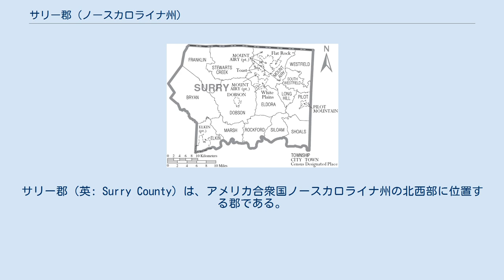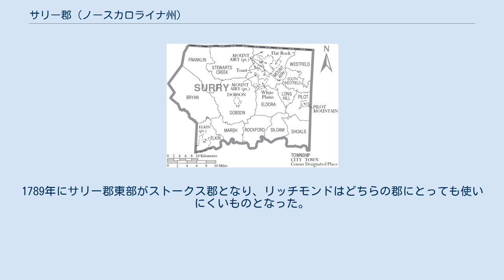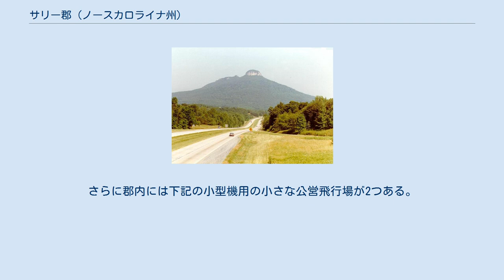サリー郡 (ノースカロライナ州)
サリー郡（英: Surry County）は、アメリカ合衆国ノースカロライナ州の北西部に位置する郡である。
2010年国勢調査での人口は73,673人であり、2000年の71,219人から3.4%増加した。
郡庁所在地はドブソン町（人口1,586人）であり、同郡で人口最大の都市はマウントエアリー市（人口10,388人）である。
 サリー郡は1771年にローワン郡から分離して設立された。
郡名は1765年から1771年までノースカロライナ植民地総督を務めたウィリアム・トライアンの生誕地、イングランドのサリー（Surrey）から採られた。
 1777年、サリー郡とワシントン地区（現在のテネシー州ワシントン郡）の一部を合わせてウィルクス郡が設立された。
最初の恒久的郡庁舎は1779年にリッチモンドに建てられた。
そこは現在フォーサイス郡ドナハ近くのオールドリッチモンド郡区となっている。
1789年にサリー郡東部がストークス郡となり、リッチモンドはどちらの郡にとっても使いにくいものとなった。
1790年、郡庁所在地はロックフォードに移され、半世紀以上はそのままだった。
1850年、残っていた郡域のヤドキン川より南側がヤドキン郡となった。
1853年にドブソンの町が設立され、新しい郡庁所在地になった。
 サリー郡は地域自治体の委員会であるノースウェスト・ピードモント自治体委員会のメンバーである。
 郡全体がピードモント・トライアド大都市圏にあると見なされている。
サリー郡はヤドキン・バレー・ワイン生産地域に含まれている。
ここで栽培されるブドウから生産されるワインは、そのラベルにヤドキン・バレーの呼称を使用できる。
 サリー郡は15の郡区に分割されている。
 空港 商業航空便はグリーンズボロのピードモント・トライアド国際空港、およびシャーロットのシャーロット・ダグラス国際空港から利用できる。
さらに郡内には下記の小型機用の小さな公営飛行場が2つある。
 主要高規格道路